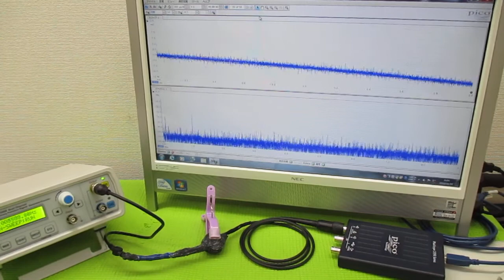超音波発振による相互作用を考慮した「超音波制御技術」